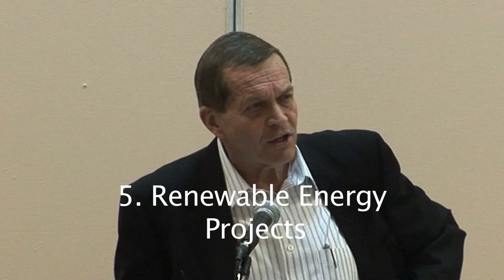Pt 1 Proposed Pueblo Nuclear Power - Mr. Banner Speaking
Pueblo, Co Commissioners held public meetings March 15-17, 2011 about a zoning change request for a Clean Energy Park including a proposed Nuclear Power Plant. Developer Mr. Don Banner made his presentation March 15. This is the first part.